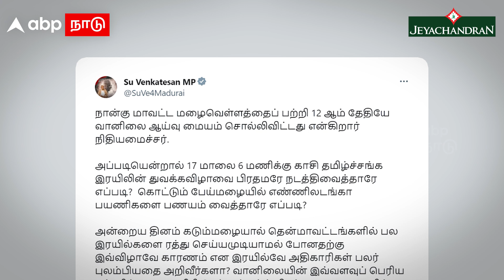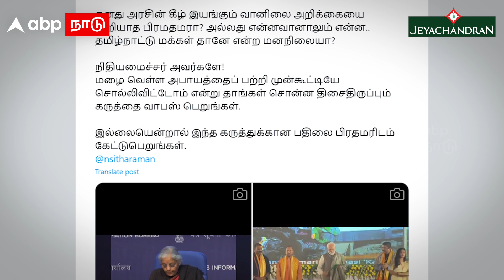Su Venkatesan slams Modi|‘’பணயம் வைத்தாரா பிரதமர்?தமிழர்கள் தானே என்ற மனநிலையா?''|Nirmala Sitharaman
Su Venkatesan slams Modi |‘’பணயம் வைத்தாரா பிரதமர்?தமிழர்கள் தானே என்ற மனநிலையா?''நிர்மலாவை விளாசும் சு.வெ. | Nirmala Sitharaman | Thoothukudi Floods | TN Politics | Weather Report | Train | Southern Railways | Tamil News

Jeyachandran Textiles
T-Nagar, Pallikaranai,Usman Road,Tambaram

Credits
Producer :
Script :
Editor :
Voice over :
Published by :